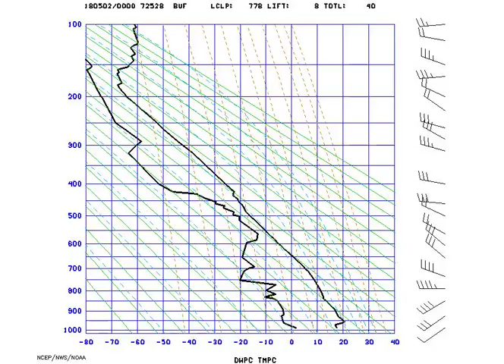STUVE_Buffalo_2018-05-02